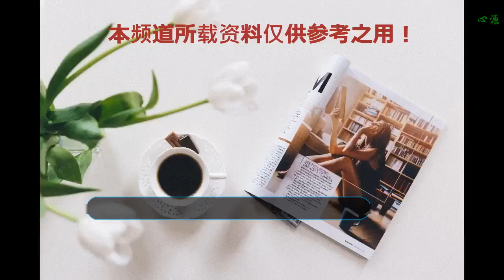華晨宇被公司黑？鹿晗卷進電信詐騙？李易峰被利用？張涵予？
1：華晨宇被公司黑？
    華晨宇和天娛的合約很快就要到期了，前段時間就曾和公司那邊透露過不再續約，想要單開工作室的打算。不過過程并不愉快，華晨宇也曾上線取關了對方。其實藝人合約到期不再續約，尤其是頂梁柱的存在，走前會被經紀公司黑一把的。
    2：鹿晗卷進電信詐騙？
    鹿晗演唱會有個橋段，就是他曾出演的電影《擺渡人》中的一個橋段。鹿晗在現場給粉絲打電話，想問粉絲二巡時想聽什么歌，但被粉絲當成了電信詐騙的，“鹿晗？你是鹿晗？當我傻啊”，果斷掛掉了電話。現在該粉絲已傻...
    3：李易峰被利用？
    李易峰不是參加了一檔綜藝節目嘛，期間難免會被節目組拿來炒作蹭熱度的。節目中出現了一位人氣選手，時常被網友diss沒實力，但是人家就是每次都能靠抱領隊和隊友大腿晉級，是節目最大的bug了。還和李易峰捆綁上過熱搜。
    4：張涵予演鬼吹燈？
    天下霸唱的鬼吹燈系列IP作品再次啟動，這次籌備的是電影《鬼吹燈之天星術》。張涵予演胡八一，姜武演王胖子，盧靖姍演shirley楊。這次選角很靠譜，希望劇情也能精彩。
    5：苗圃轉行當網紅？
    苗圃一直是走青衣女演員的路線，出演的影視劇作品，也多是現實題材的正劇，所以即使坊間人氣熱度不高，但是忠實觀眾很多。苗圃最近跑去直播了，而且是吃播，打出的宣傳都是“新晉吃播紅人的吃播首秀”。
    6：新還珠演員？
    早前就曝光了《還珠格格》籌備新版的消息，至于新版演員陣容一直是大家所關注的，現在網傳一份定妝名單，楊紫演小燕子，張馨予演夏紫薇。不過這份名單很快就被劇方打臉，該劇預計在今年年底開機拍攝。小婊貝們，想看誰的爆料，或者是想爆料給姨太，都可以在評論區回復，不用客氣哦。